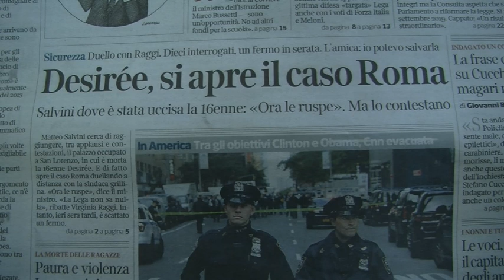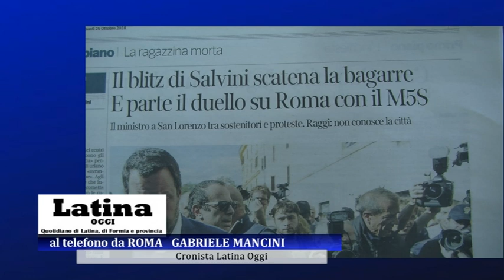La tragica morte di Desirée, stuprata e uccisa: svolta nelle indagini